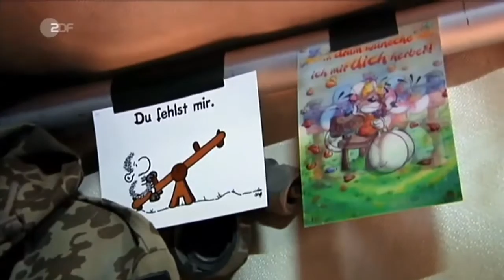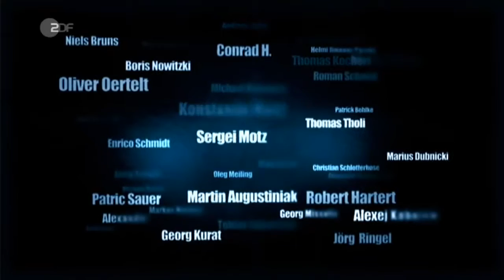@Krieg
Game Clip.

Video ist Leider mehrmals geschnitten wegen Urheberrechte Enjoy.